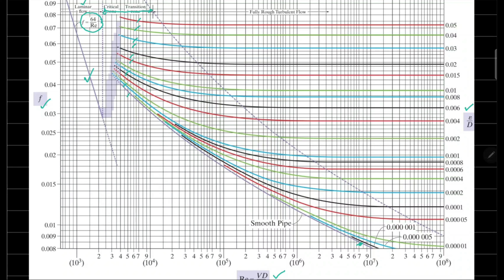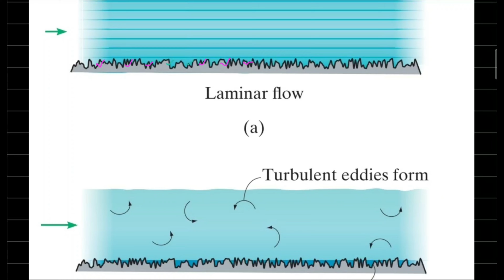Pipe Flow| Flow through Pipes | Major and Minor Energy Losses in Pipes | Darcy Weisbach and Chezy Eq